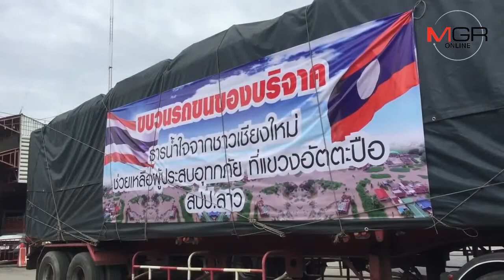เชียงใหม่ปล่อยคาราวานบรรทุกสิ่งของบริจาคช่วยชาวลาวเดือดร้อนเขื่อนแตก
03/08/2018 เชียงใหม่ปล่อยคาราวานบรรทุกสิ่งของบริจาคช่วยชาวลาวเดือดร้อนเขื่อนแตก
ศูนย์ข่าวเชียงใหม่-จังหวัดเชียงใหม่ทำพิธีปล่อยคาราวานสิ่งของบริจาคธารน้ำใจจากชาวเชียงใหม่ช่วยเหลือผู้ประสบอุทกภัยจากเขื่อนแตกที่แขวงอัตตะปือ ประเทศลาว โดยมีภาคเอกชนด้านการขนส่งรับลำเลียงไปส่งปลายทาง